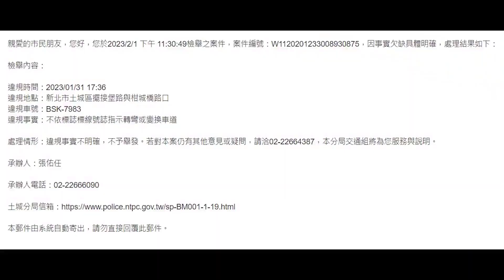大家以後都不用排隊了 反正警察也不舉 ┐(´ー｀)┌（檢舉失敗）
原標題：大家以後都不用排隊了 反正警察也不舉 ┐(´ー｀)┌
直行車道打左轉燈跑到左轉車道插隊，完全不懂哪裡事實欠缺具體明確了